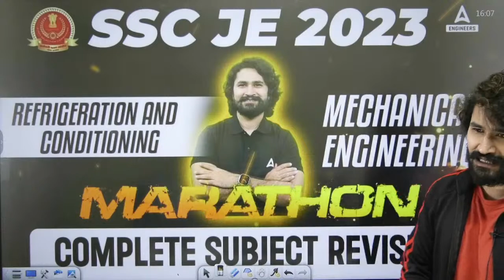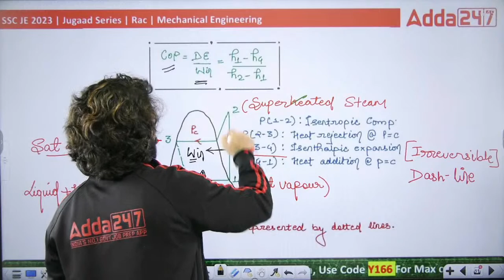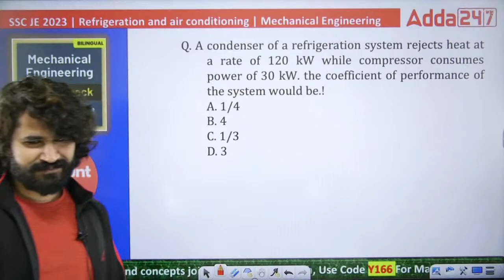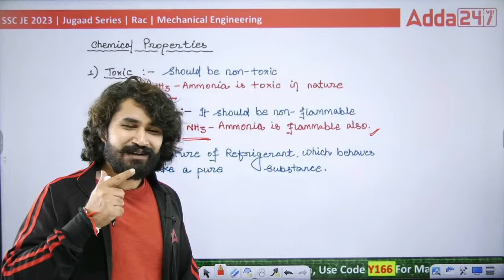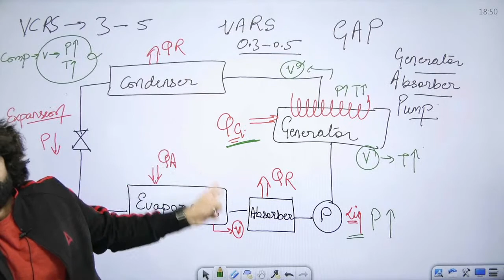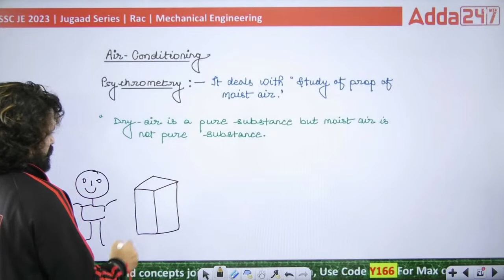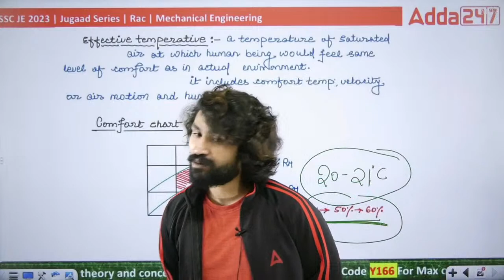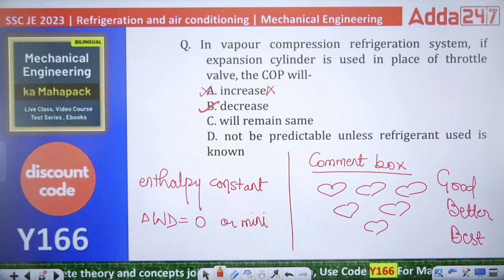SSC JE Mechanical | Refrigeration and Air Conditioning Lecture | Mechanical Engg | Subject Revision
SSC JE Mechanical | Refrigeration and Air Conditioning Lecture | Mechanical Engg | Subject Revision | SSC JE 2023 | Basic Refrigeration and  Conditioning | Mechanical Engineering

🔧 Prepare for your SSC JE Mechanical Engineering Exam with our comprehensive lecture on Refrigeration and Air Conditioning! 🌬️ Join us for an in-depth subject revision session tailored to help you ace your Mechanical Engineering exam. Learn key concepts, formulas, and problem-solving techniques to boost your confidence and performance. Don't miss out on this valuable resource for SSC JE Mechanical aspirants! 📚